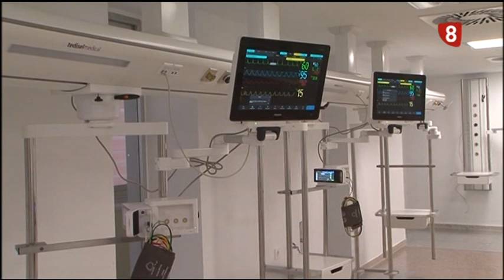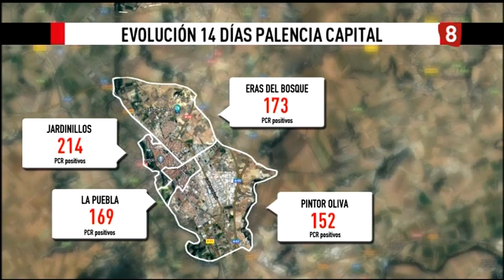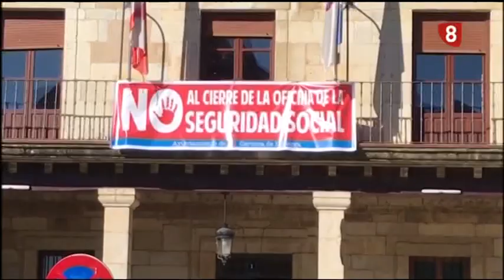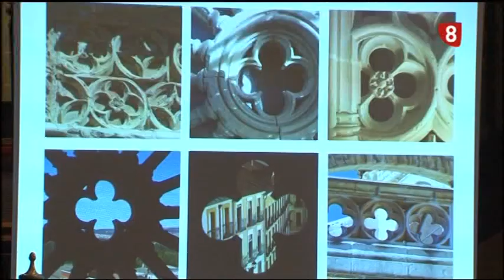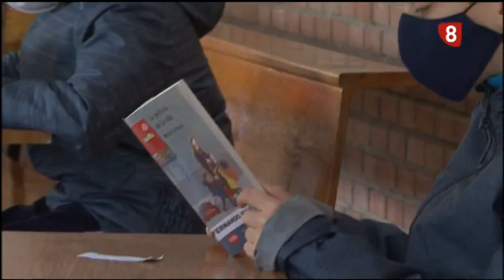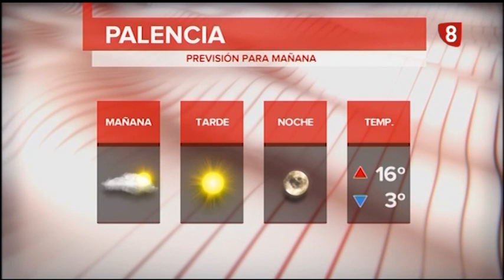Noticias 14:00h (12 noviembre 2020) La 8 Palencia CyLTV